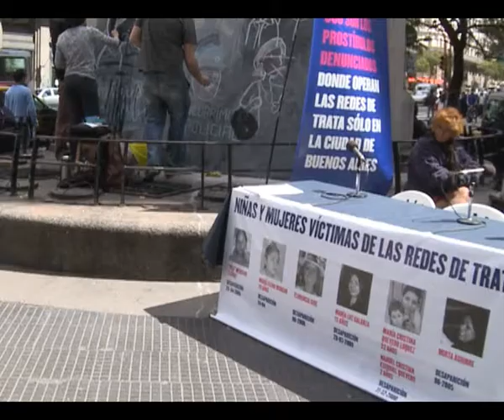"LA PRESIDENTA ES UNO DE LOS MEJORES CUADROS POLÍTICOS DE LOS ÚLTIMOS CINCUENTA AÑOS"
El jefe de Gabinete, Aníbal Fenández, destacó que "sin cliente no hay
trata, yo escuché al abogado de Nidera dar las explicaciones y casi me
convence,  es una vergüenza lo que estamos viendo. Porque que salga un
profesional a defender a una empresa y después las imágenes contrastan
con lo que él dijo, entonces es bochornoso. Es una de las acciones que
deja más dinero en el mundo, junto con la venta de armas, con la venta
de drogas. La discusión por trata de personas nosotros la empezamos a
dar desde el 2005 cuando se convocó a jueces a fiscales,  en cabeza de
Eva Giberti."
Sobre la posibilidad de modificar la actual ley de Trata de Personas
dijo "están discutiendo la posibilidad de modificarla. Que se
modifique, lo que se quiere es incrementar la pena y estamos de
acuerdo, y discutir el artículo tercero que habla del consentimiento
de los mayores. Nosotros garantizamos que no existía el consentimiento
de los menores. El ochenta por ciento de las víctimas liberadas - que
son cerca de mil- son mayores, con lo cual está claro que no es un
problema de consentimiento. Se puede demostrar la trata de cualquier
forma sin necesidad de tener que hablar de consentimiento, pero si se
tiene que modificar vayamos a mejores leyes para defiendan a nuestra
gente".
"Soy uno de los mentores de la ley de matrimonio igualitario,  no lo
hice por progresista sino porque defiendo y amo la libertad, y si hay
un señor que quiere vivir con un señor, una señora que quiera vivir
con una señora, ¿quién soy yo?" para impedirlo.
Consultado sobre el liderazgo político de las mujeres Fernández
remarcó: "Soy un anticupo a muerte, toda mi vida estuve en contra de
los cupos, porque creo en la mujer. No creo que haya que hacerle una
concesión. En mi gabinete hay muchísimas mujeres a las que nadie les
regaló nada ni ocupan cupos ni ocupan lugares que les concedieron como
una gracia. Nadie acá les regala nada como para que tengan que andar
haciendo amén con la cabeza y aceptando las reglas de juego de quién
se las impone. Toda la vida he sido socio fundador del club de los
machistas y soy ministro de una mujer, y me siento orgullosísimo de
ser ministro de una mujer porque tiene las cualidades y es uno de los
cuadros más importantes de los últimos cincuenta años".